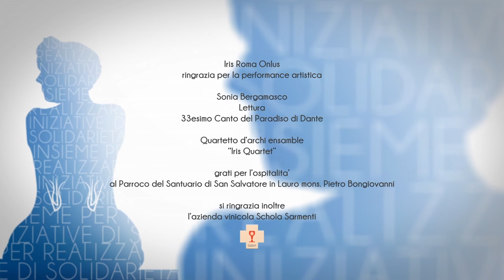La parola che splende. Voce e Note dal buio - Sonia Bergamasco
Lettura
33esimo Canto del Paradiso di Dante